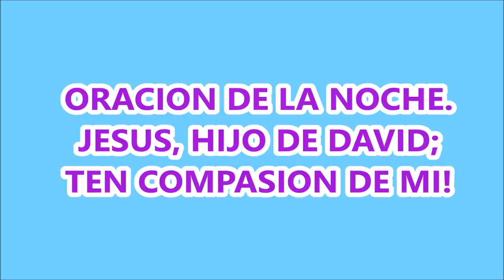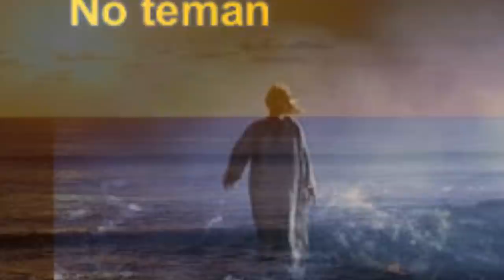ORACIÓN DE LA NOCHE JESUS TEN PIEDAD DE MI PORQUE SOY DEBIL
DICE LA PALABRA DE DIOS:

Clamemos con frecuencia y con fe la compasión de Dios.
Salmo 25: “Ten compasión de mí, Señor”

Cuando Dios ordena todo obedece a la orden del Padre, creador del Cielo y de la Tierra.
San Mateo 8, 23-27: “Dio una orden terminante a los vientos y al mar, y sobrevino una gran calma”

¿No nos ha acontecido alguna vez que hemos tenido que gritar al Señor, que dónde se esconde pues solamente vemos tempestades y oscuridad?

¿No hemos tenido la tentación de pensar que el Señor está dormido y no hace caso a los graves peligros que amenazan a sus seguidores?

Aunque pareciera que Jesús está ausente o distante, vale la pena poder creer que cuando estamos atravesando momentos difíciles, es cuando más cerca de nosotros está el Señor, y justamente de eso se trata la Fe. Veamos la historia de la Virgen María, cuánto dolor, humillación, desprecio, tristeza, frustración, dolor, traición y hasta la muerte de su hijo tuvo que soportar, siendo Dios, inocente de todo delito, sin pecado concebido, sin embargo no se escribió nada donde pudiera hacerse mención que Maria se haya quejado o protestado a Dios o a los hombres. Solo la Gracia de Dios nos puede conducir por esos caminos de Fe y la fe se logra con una oración constante, conociendo la palabra de Dios y practicando la Ley de Dios, que es el Perdón y el Amor.